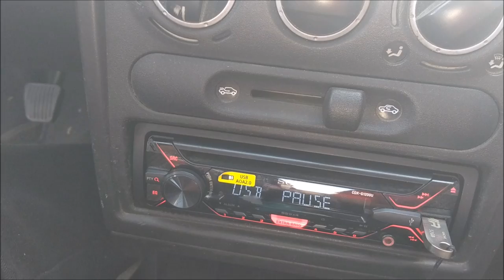¡Proyecto de SPL con Xion y SounDigital!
Enrique es el propietario de este Chevy con 4 subwoofers Xion y un amplificador SounDigital, con el cual participa en competencias de SPL.
Lo encontramos en el Primer Aniversario del Club 7K Pirámides, en el Estado de México.